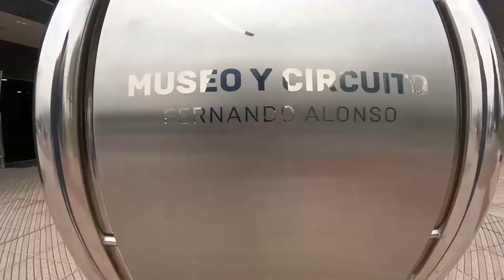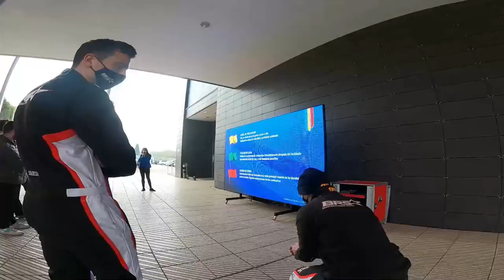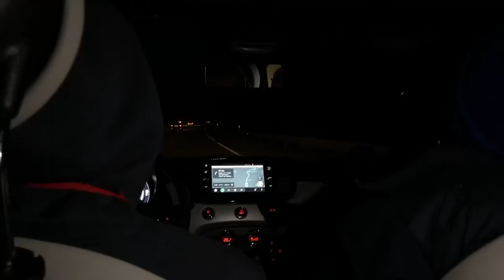⚠️ LA LIAMOS EN EL CIRCUITO DE FERNANDO ALONSO ⚠️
ENTRAMOS A LO GRANDE EN EL CIRCUITO DE ALONSO. Nos hicimos un buen viaje al circuito de Fernando Alonso en Asturias. Madrid Asturias en el mismo día, 10 horas de coche para correr una carrera que se nos dio bastante bien. En este vídeo damos tips de karting y la carrera es comentada con voz en off. En esta carrera pasó de todo, adelantamientos, toques, luchas... También analizamos el circuito y os lo enseñamos todo!!

Javi en Kart